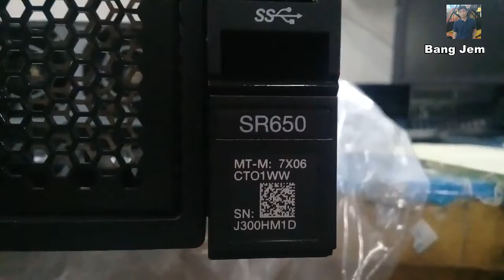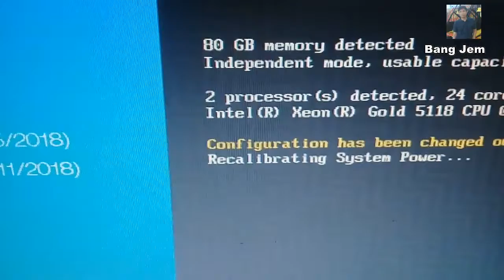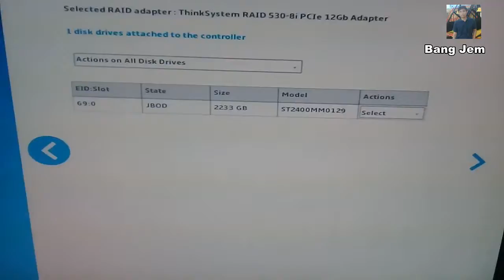UNBOXING Lenovo SR650 7X06A03JSG - Chek Spesifikasi